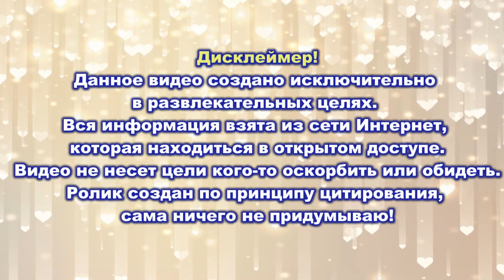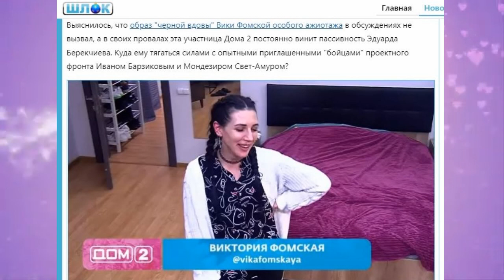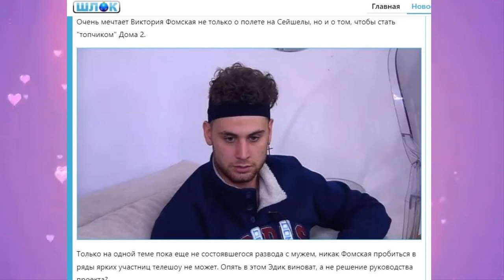Дом 2 свежие новости 15 февраля 2022 Белая соблазнила Ромашова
Свежие новости Дом-2 на 15 февраля 2022.